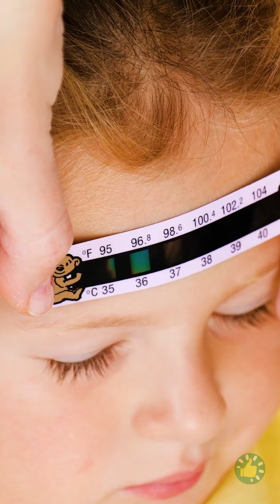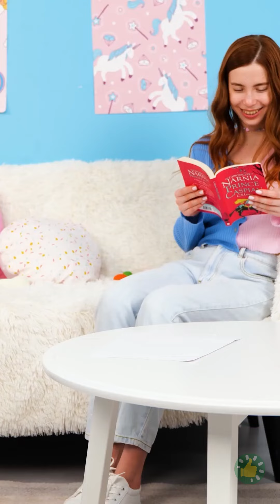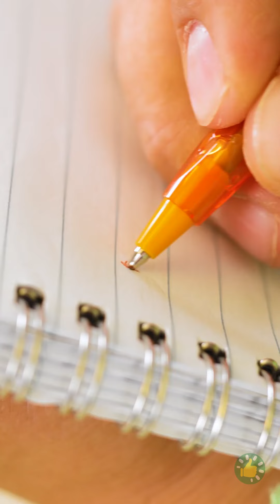١٠ أدوات مبتكرة لرعاية الأطفال لا غنى عنها للآباء والأمهات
قد تكون مهام رعاية الأطفال صعبة أحياناً، لكن يمكننا تحسينها لتصبح أسهل وأكثر فعالية بفضل الابتكارات الحديثة. سنعرض لكم في هذا الفيديو مجموعة من أفضل الأدوات المبتكرة لرعاية الأطفال، لمساعدتكم على تحسين حياتكم اليومية، والحفاظ على سلامة أطفالكم وسعادتهم.
لذا اجلسوا بمكان مريح، وشاهدوا الفيديو لتكتشفوا المزيد من الأدوات المبتكرة للوالدين.

الطوابع الزمنية:
00:11 لهاية للطفل تغذيه بهريس الفواكه والخضروات
00:46 وعاء مقاوم للانسكاب
01:08 وسم الملابس بأسماء الأطفال
01:44 نونية محمولة